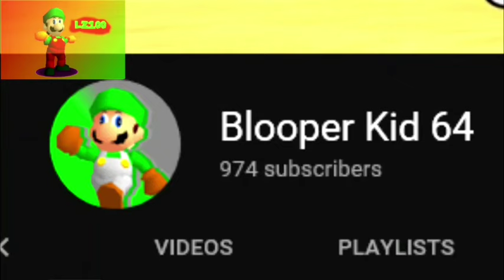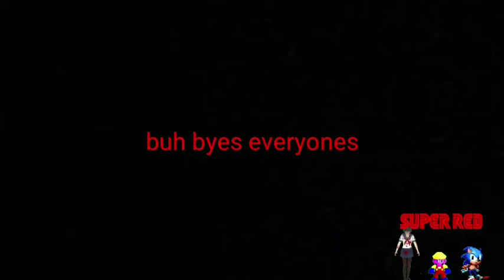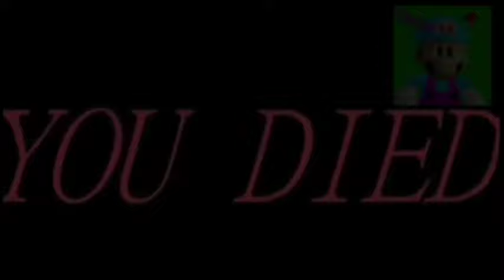Ssendedrater 3 (1,000 Subs Collab Edition)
Wow guys, 1,000, this is awesome! I could've have done it without you're support throughout these months

Hory shet! 23 Minutes o.o the longest video on my channel (so far)

Hopefully I reach 2K Soon